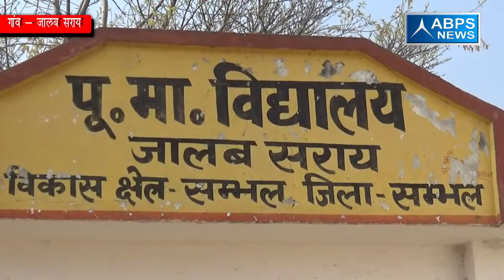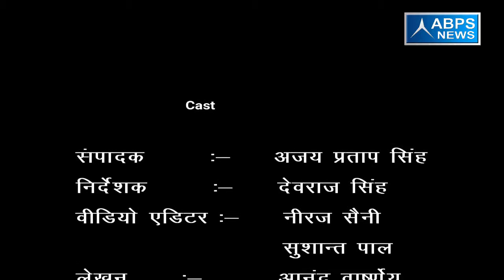गांव - जालब सराय, ब्लॉक - संभल , जिला - संभल